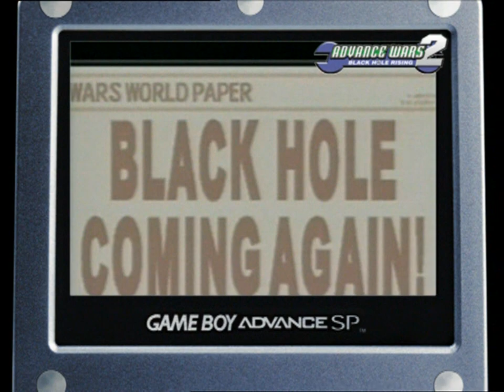GCN 2003 Titre 2